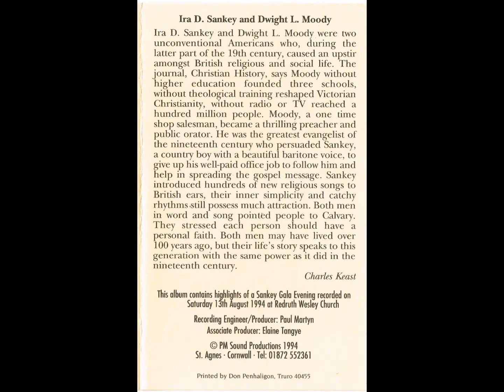Sankey Favourites (Recorded 'live' at Redruth Methodist Church) (Cassette, 1994)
Side One:
1. To God be the glory! great things He hath done
2. I am so glad that our Father in heaven
3. What a Friend we have in Jesus
4. When the roll is called up yonder
5. Come to the Saviour, make no delay
6. Jesus loves me! this I know
7. O happy day, that fixed my choice
8. Come, ye that love the Lord
9. I'm not ashamed to own my Lord

Side Two:
1. Blessed assurance - Jesus is mine!
2. I am Thine, O Lord, I have heard Thy voice
3. Yield not to temptation, for yielding is sin
4. Mine eyes have seen the glory of the coming of the Lord
5. Let the lower lights be burning!
6. Saviour, again to Thy dear name we raise
7. I need Thee every hour
8. Guide me, O Thou Great Jehovah

Thank you for your support, a contribution from the sale of this cassette will be shared between Mount Edgcumbe and St. Julia's Hospice.:

Ira D. Sankey and Dwight L. Moody Ira D. Sankey and Dwight L. Moody were two unconventional Americans who, during the latter part of the 19th century, caused an upstir amongst British religious and social life. The journal, Christian History, says Moody without higher education founded three schools, without theological training reshaped Victorian Christianity, without radio or TV reached a hundred million people. Moody, a one time shop salesman, became a thrilling preacher and public orator. He was the greatest evangelist of the nineteenth century who persuaded Sankey, a country boy with a beautiful baritone voice, to give up his well-paid office job to follow him and help in spreading the gospel message. Sankey introduced hundreds of new religious songs to British ears, their inner simplicity and catchy rhythms still possess much attraction. Both men in word and song pointed people to Calvary. They stressed each person should have a personal faith. Both men may have lived over 100 years ago, but their life's story speaks to this generation with the same power as it did in the nineteenth century.
- Charles Keast

This album contains highlights of a Sankey Gala Evening recorded on Saturday 13th August 1994 at Redruth Wesley Church
Recording Engineer/Producer: Paul Martyn
Associate Producer: Elaine Tangye
Printed by Don Penhaligon, Truro.